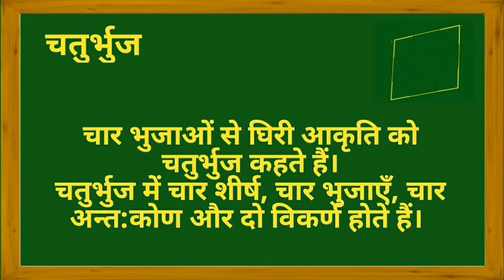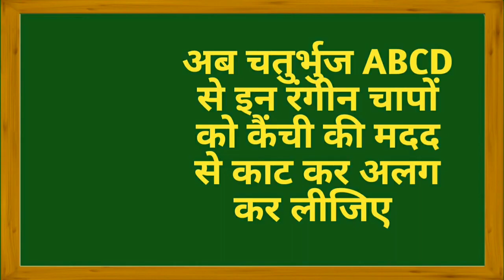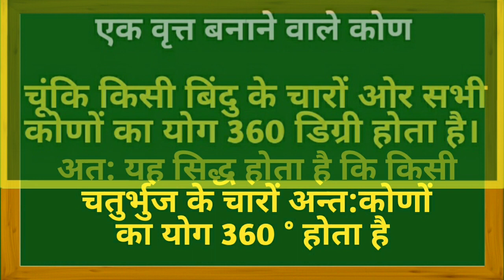गतिविधि से सिद्ध करना कि किसी चतुर्भुज के चारों अन्त:कोणों का योग 360 ° होता है। Maths Fun Activity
To Verify that the sum of all interior Angles of a quadrilateral is 360 °. गणित गतिविधि से सिद्ध करना कि किसी चतुर्भुज के चारों अन्त :कोणों का योग 360 डिग्री होता है। A maths lab activity. A maths project. This video is also available in English language also.